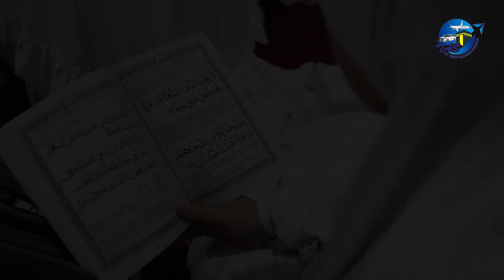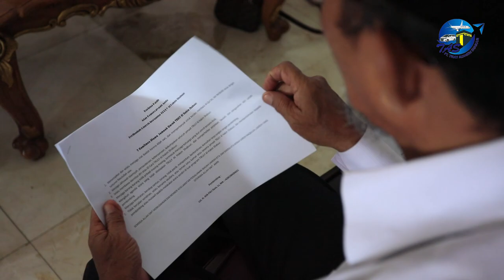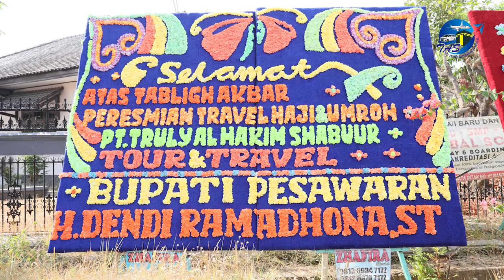LAUNCHING TRAVEL UMROH & HAJI PT. TRULY ALHAKIM SHABUUR BANDAR LAMPUNG 2019.